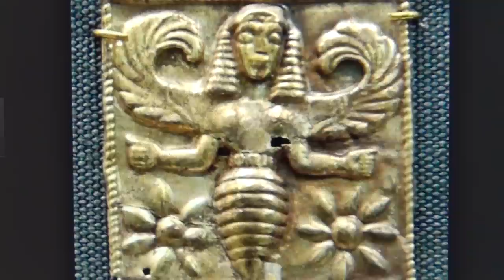Honey Bees Die of Electrosmog by Cell Phones; Monsanto with Georgia Guidestones get Total Control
THE BEES FIND THEIR BEE HIVE THROUGH THE EARTH`S MAGNETIC FIELD, AND BECAUSE OF ELECTRO MAGNETIC DISTURBANCE BY MANKIND GOSSIPING IN THEIR PORTABLE PHONES, THE BEES MASSIVELY DIE UNABLE TO FIND BACK HOME DYING A MISERABLE DEATH SOMEWHERE IN THE DIRT IN TOTAL EXHAUSTION.